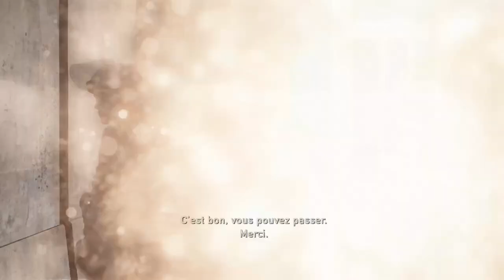[FR] THE LAST OF US REMASTERED EPISODE 2 : ROBERT !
LET'S PLAY THE LAST OF US REMASTERED ÉPISODE 1 : ROBERT !

                                Bon visionnage !